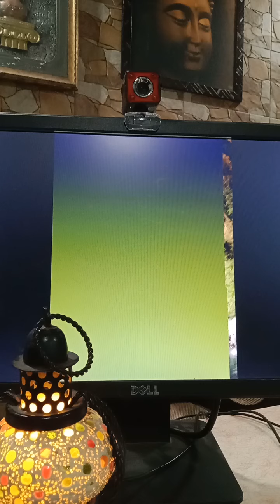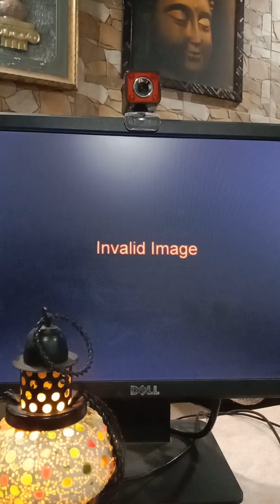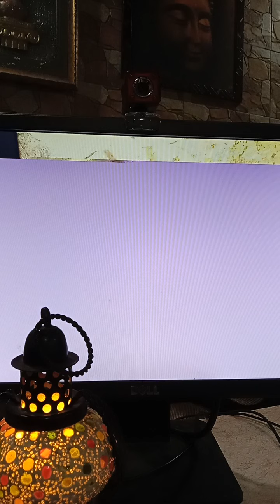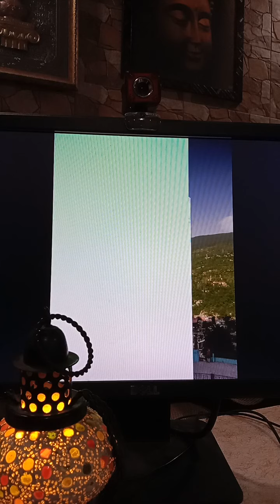my poetry # rath kuthar gann# Dr S B Pal, MindLab 1990